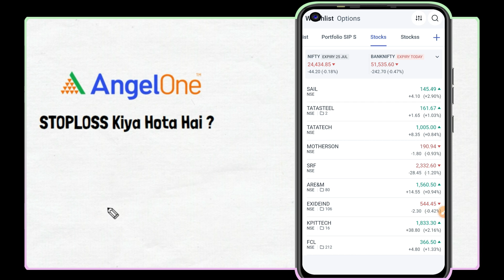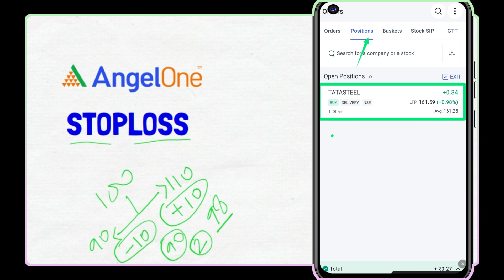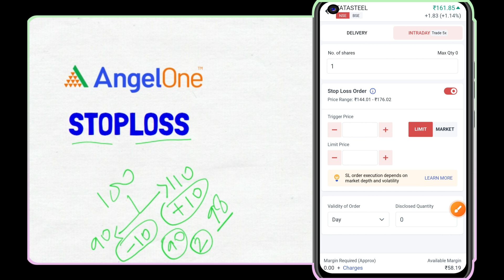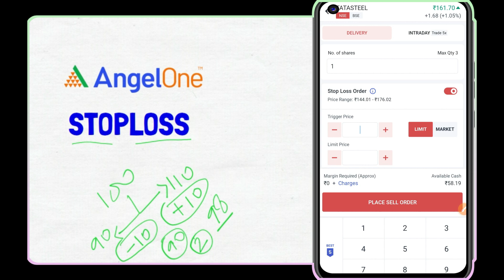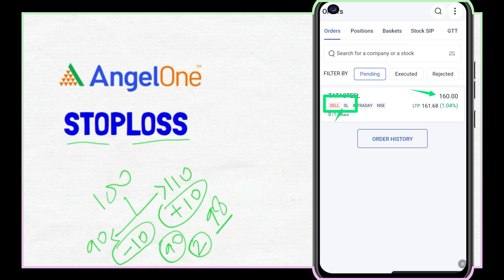STOP LOSS Kaise Lagaye | SL Order Kya Hota Hai | stop loss in angel One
Open Your Demat account Here and invest for free with Angel One And Get Lots Of Free Support

Your Queries -

angel one main stop loss kaise lagaye
angel one stop loss target order ek sath kaise lagaye
how to use put stop loss in angel one
angel one me stop loss order kaise lagaye
angel one stop loss kaise lagaye
angel one app me trailing stop loss order kaise lagaye
stop loss order
stop loss in angel broking
intraday main stop loss kaise lagaye
trailing stop loss
angel one stop loss order

Attribution:
Some Pics From Freepik and other Websites
Logos From: Wikipedia Commons
(If any pics belongs to you, credit to you... not happy... Please Let's know)